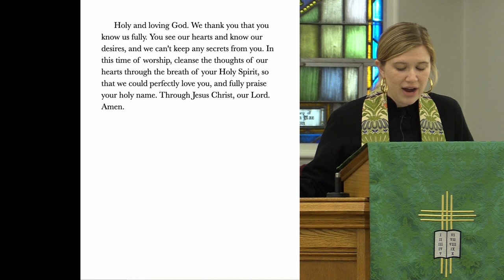The Job of a Christian - June 25th, 2023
The title of Sunday's sermon by Pastor Doug is, "The Job of a Christian." The scripture lesson is 2 Corinthians 5:16-6:2. All too often we wonder what are we supposed to be doing? As a student we are to learn. People in the medical field are called to heal. Salespeople try to sell their products as much as they can. What about Christians? What is job #1 for the Christian? We’ll explore this on Sunday. I hope you can join us.